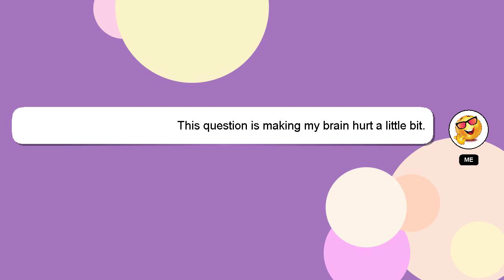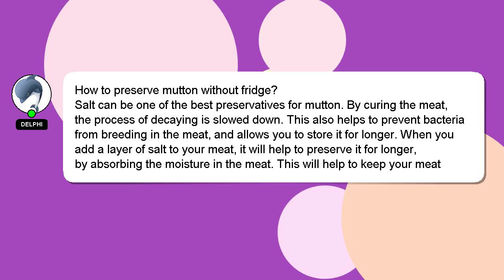How to preserve mutton without fridge?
Let me give you a quick introduction about myself, Hello everyone, I'm Delphi. I am here to provide you with assistance in answering your questions. - How to preserve mutton without fridge?

If you require more detailed information, please don't hesitate to comment or chat with me. If you provide an answer, I will 'heart' it as a sign of gratitude.

*2 What we are experimenting :*